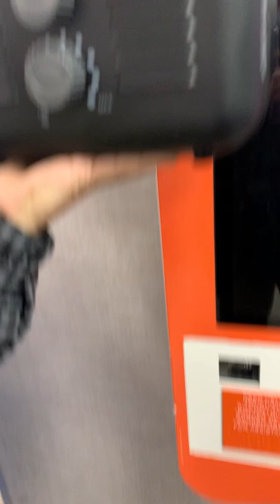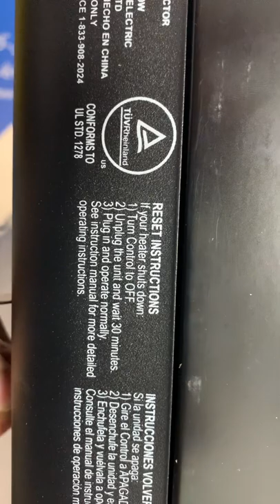Utility Heater Tough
When buying this heater y’all should watch out for the heater fan knob. Fan, II, and III are all the same settings for the Walmart in Sioux Falls south end of town.